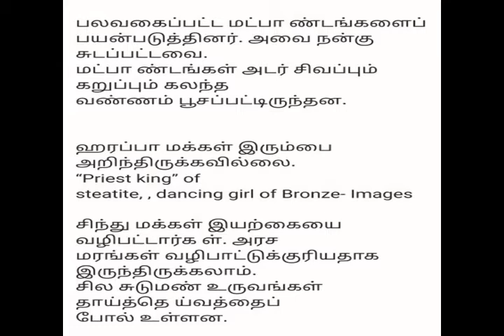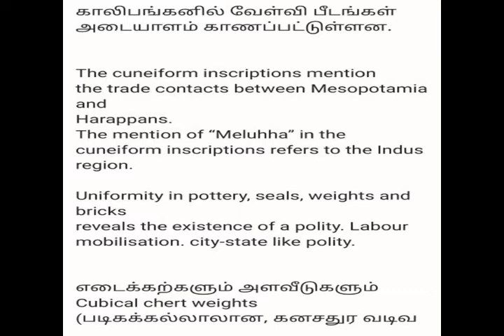Ancient India|Indus Valley Civilisation|Short notes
Ancient India